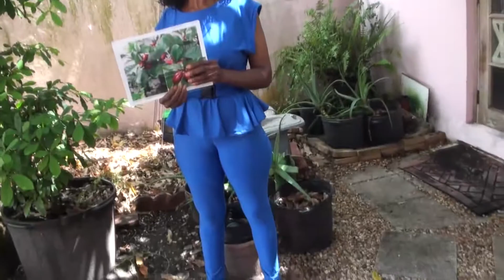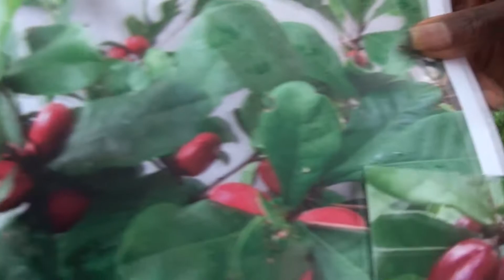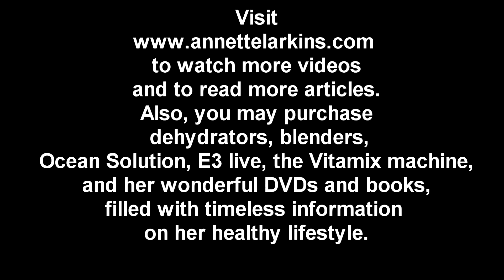73 Years Young Annette Larkins On The Miracle Plant Helps Obesity And Cancer Patients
Hope this Helps someone to be healthy or healthier.

Healthy Snaps is a channel that offers free videos about natural remedies, home remedies, alternative medicine, physical health advice, mental health, & Spiritual.